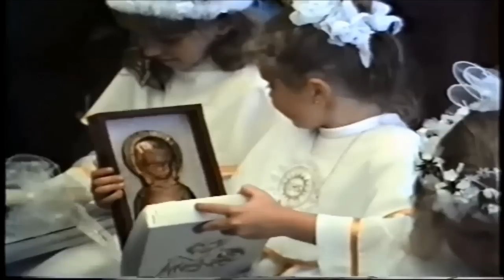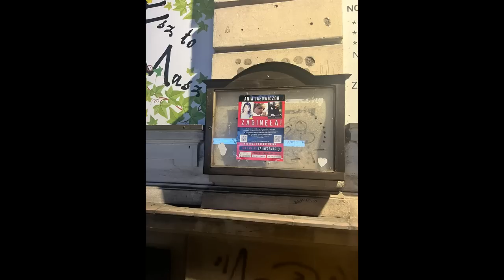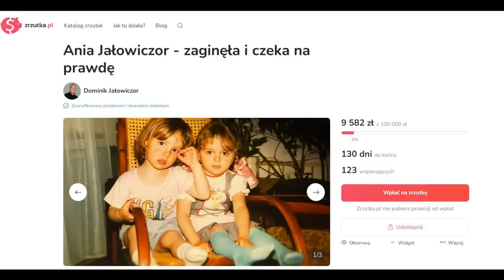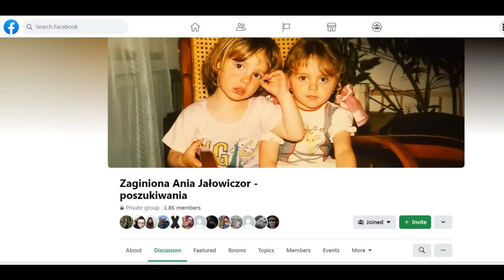Odc.46: Zaginięcie Ani Jałowiczor [podcast kryminalny] | Simoradz 1995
Wieczorem 24 stycznia 1995 roku 10-letnia Ania Jałowiczor zaginęła w trakcie powrotu ze szkolnej zabawy karnawałowej, zaledwie kilkaset metrów od swojego domu...

Jej brat, wówczas 9-letni, dziś jako dorosły człowiek robi wszystko, żeby dotrzec do prawdy na temat swojej siostry. I to właśnie z Dominikiem Jałowiczorem rozmawiam w dzisiejszym odcinku.

Ale kontakt z Dominikiem pewnie byłby dużo trudniejszy, gdyby nie Ania - autorka podcastu Tropiciele Zbrodni. Od trzech lat wspiera Dominika w jego poszukiwaniach  i również towarzyszy nam w rozmowie, a prawie rok temu sama nagrała podcast na temat zaginięcia Ani, w którym usłyszycie wiele informacji, których w moim odcinku nie ma. Daltego gorąco zachęcam do jego wysłuchania: